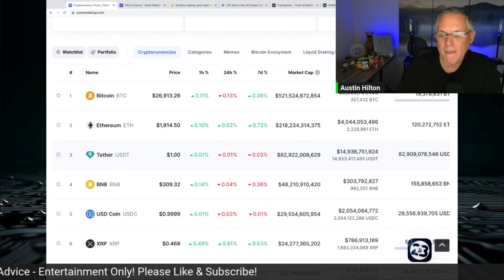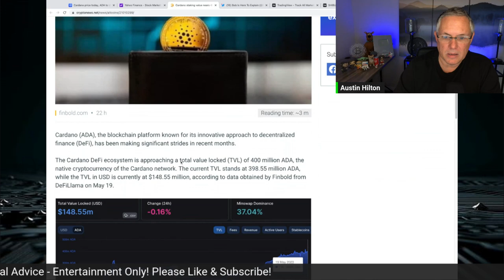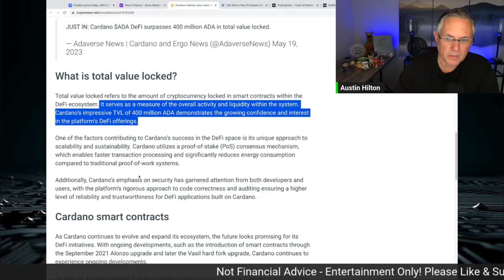Cardano ADA - $400,000,000!